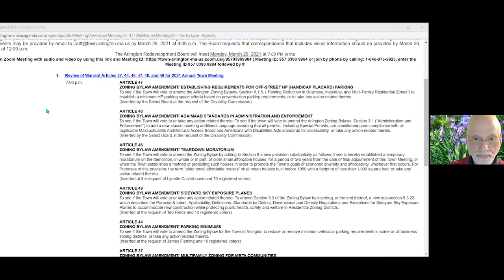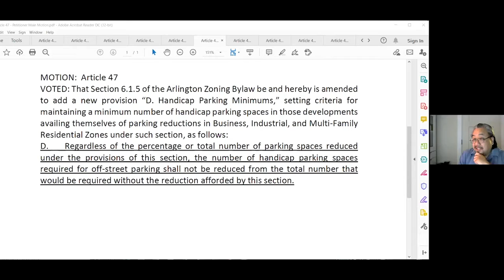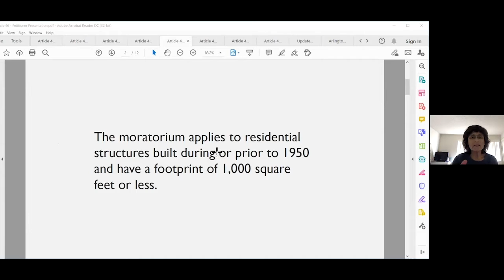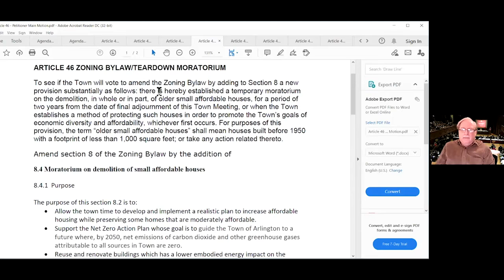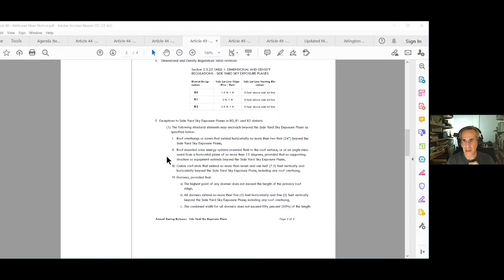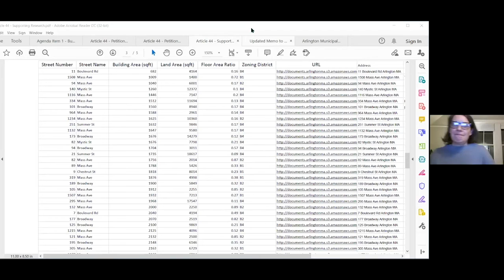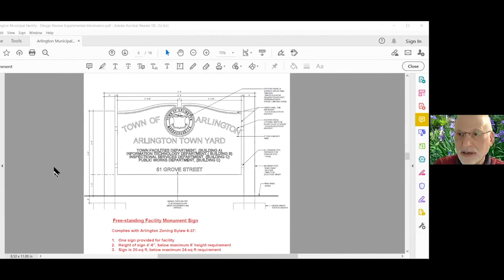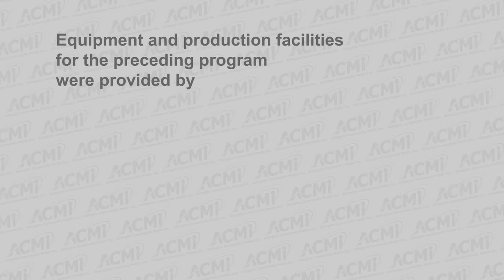Redevelopment Board Meeting - March 29, 2021